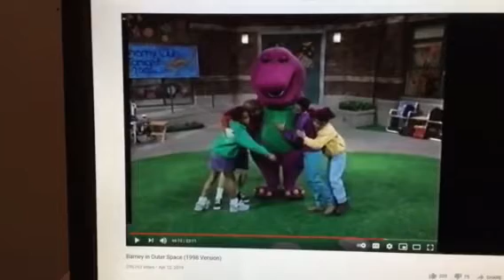Barney & Friends PBS